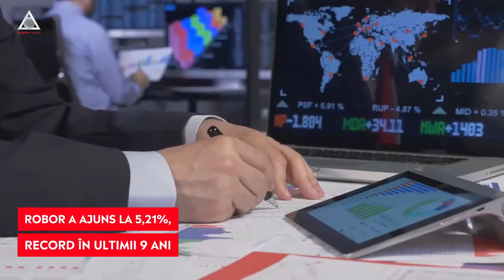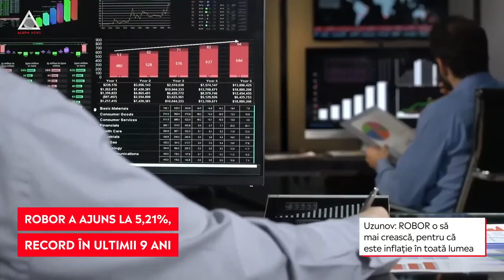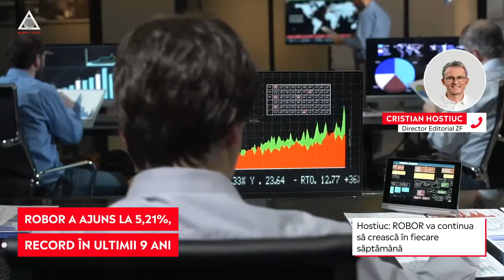Indicele ROBOR a atins astăzi cel mai înalt nivel din ultimii 9 ani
➥ Uzunov: ROBOR o să mai crească, pentru că este inflație în toată lumea.
➥ Uzunov: Abia la începutul anului viitor ar putea să mai scadă.
➥ Indicele ROBOR a crescut astăzi până la cel mai înalt nivel.
➥ Hostiuc: ROBOR va continua să crească în fiecare săptămână.
➥ Hostiuc: Inflația se va duce undeva la 13-15%.
➥ Hostiuc: Din toamnă am putea vedea o stabilizare.